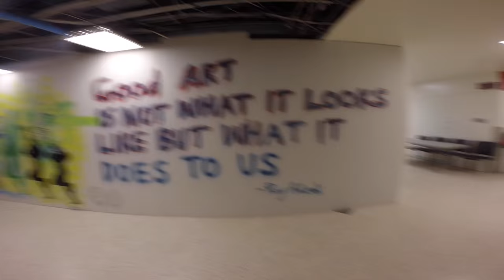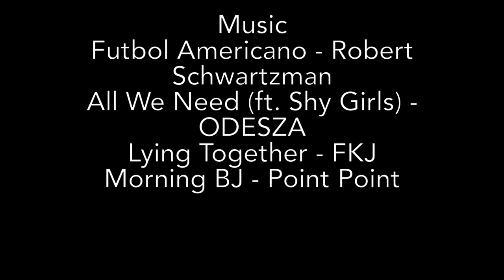THE MURAL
Time lapse video of a blank wall created into something colorful.

- making the world more beautiful one step at a time -